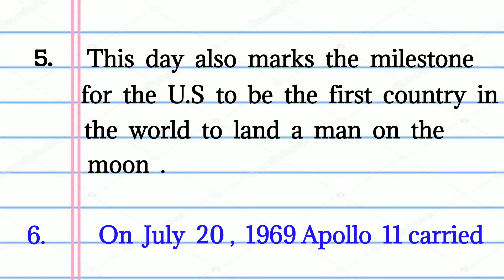Moon Day Speech in English // Chandra Dinam Speech in English/10 line essay on moon day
21 July Speech